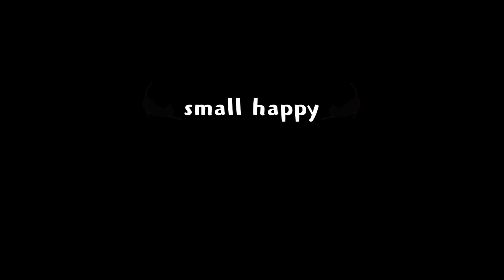きゅうりの簡単レシピ【この夏はキュウリのスタミナ漬けで】切って和えるだけ！簡単漬物でご飯が止まらない！絶品おかずの作り方/きゅうりレシピ/漬物レシピ/浅漬け/作り置きおかず/お弁当おかず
small happy チャンネルへようこそ！
今回はにんにく背脂でやみつき無限きゅうり作ってみました！中毒性が半端ないです！めっちゃ簡単で最高に美味しいです！